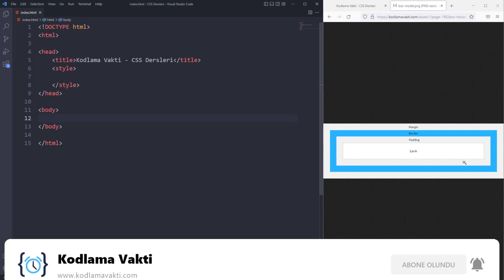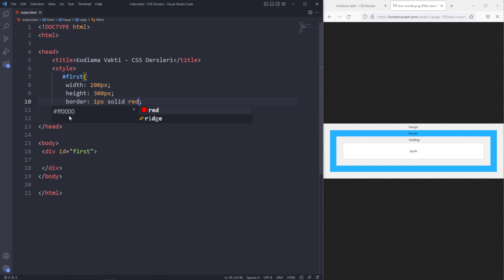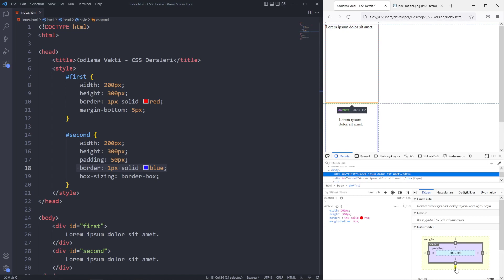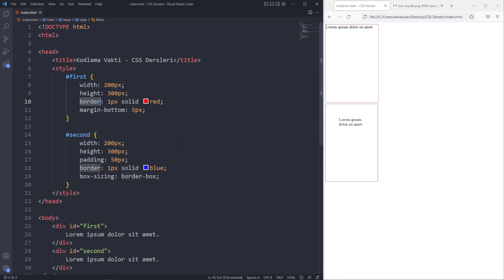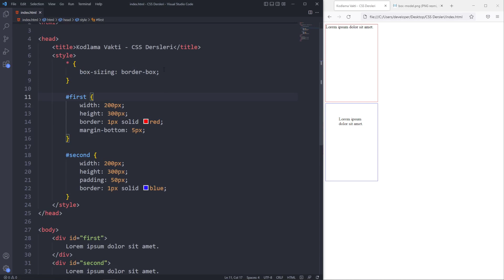CSS Dersleri #47 - Box-sizing Kullanımı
Merhaba değerli Kodlama Vakti takipçileri, bu dersimizde CSS'de Box-sizing Kullanımı Konusunu öğreneceğiz.

CSS box-sizing özelliği, bir etiketin toplam genişliğine ve yüksekliğine iç boşluk (padding) ve çerçeve (border) eklememizi sağlar.

Varsayılan olarak, bir etiketin genişliği ve yüksekliği şu şekilde hesaplarız :

genişlik (width) + iç boşluk (padding) + çerçeve (border) = Bir etiketin kapladığı toplam genişlik
yükseklik (height) + iç boşluk (padding) + çerçeve (border) = Bir etiketin kapladığı toplam yükseklik

WebProgramlama derslerimizin devamı olan Başlangıçtan İleri Seviyeye CSS Dersleri ile HTML kodlarınızı daha şık bir hale dönüştürecek ve göz alıcı web siteleri oluşturabileceksiniz.

Bu demek oluyor ki, bir etiketin genişliğini/yüksekliğini ayarladığınızda, etiket genellikle ayarladığınızdan daha büyük görünür (çünkü öğenin çerçevisi ve iç boşluğu etiketin belirtilen genişliğine/yüksekliğine eklenir).

Bu div'lerin çıktısına bakıldığında, her ne kadar genişlik ve yükseklikleri aynı olsada ekranda kapladıkları alanın farklı olduğunu görmektesiniz.

Bu sorunu box-sizing özelliği çözer.

CSS'de box-sizing özelliği, bir etiketin toplam genişliğine ve yüksekliğine padding ve border'ı dahil etmemizi sağlar.

Box-sizing değeri olarak border-box değeri atarsak ; bir etikette, padding ve border genişlik ve yüksekliğe dahil edilir.

Box-sizing özelliğini tüm etiketlerde kullanmak her zaman avantajlı olacaktır. Bu yüzden global değişkene tanımlanıp kullanılabilir.